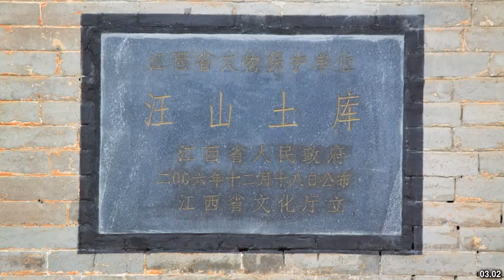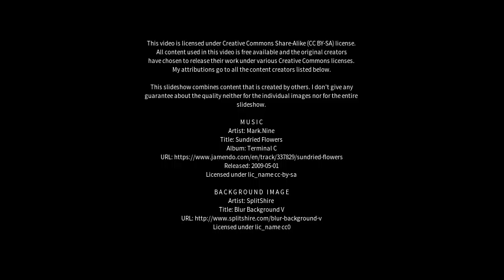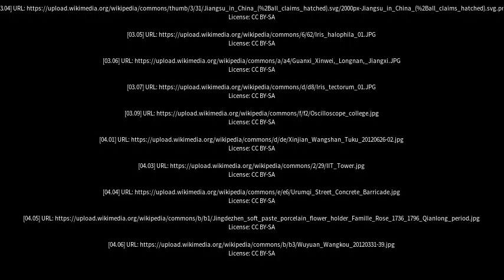Best places to visit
Best places to visit - Xinjian (China) Best places to visit - Slideshows from all over the world - City trips, nature pictures, etc.